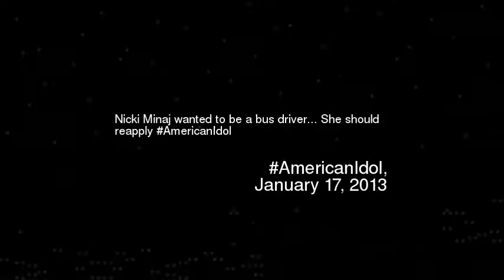icki Minaj wanted to be a bus driver She shou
Nicki minaj wanted to be a bus driver she should reapply americanidol
Video made based on original works by 'nickbortz'; by '5EDL'; by 'HaloMasterMind117'; by 'MusicDeRue'; by 'Guilleeex10'; by 'HaloMasterMind117'; by 'yacine kaka'; by 'James Harris'; by 'PhatGayKiD'; Soundtrack by: Dexter Britain. Summers Coming. On 'Creative Commons Vol. 2''